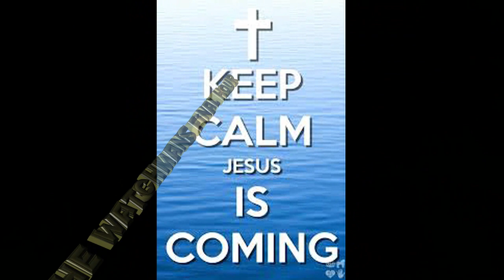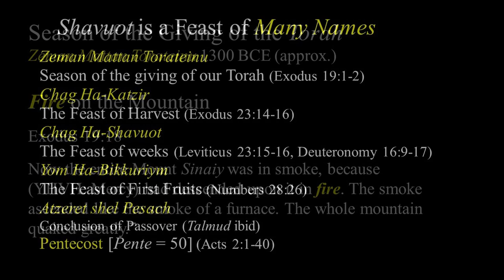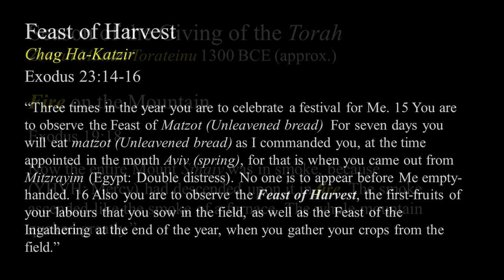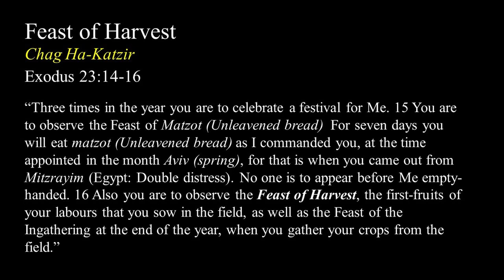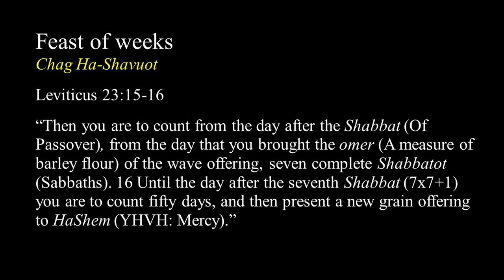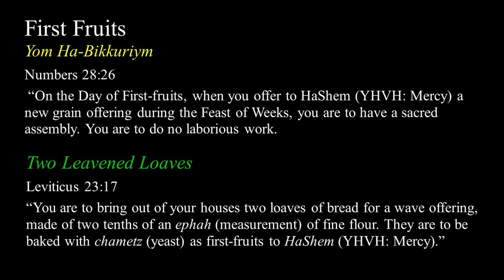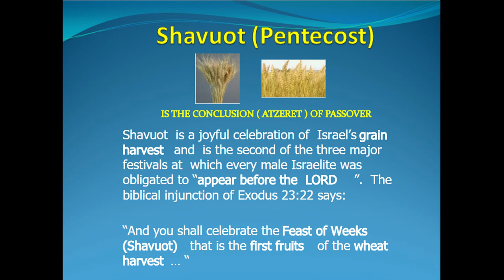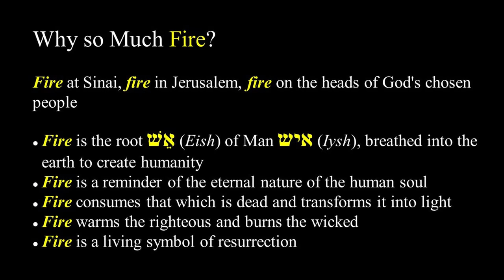Did Rapture season begin on Shavuot/Pentecost?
I really believe we are in the final fulfillment! Started on May 20th, 2018, at Shavuot/Pentecost and now is moving forward with the fulfillment of the removal of those that love Him and are watching for His return, and all the 3 Fall feasts to be fulfilled during the Tribulation! How awesome is that! When I asked the Lord late in the evening on March 22.2018 to give me a Hebrew word, He laid 'Shavuot' upon my heart, and I literally SAW it! I spoke out..."Shavuot!" Puzzled, in my spirit, I told the Lord I did not know what it meant, and He directed me to the computer. After researching it a bit, I went to bed. The Lord gave me a vision the next morning, but when I woke from this vision, I heard, "It's Rapture Season!" It was direct and rang in my heart/ears...God was making a point loud and clear to me! I could not ignore it! I then looked inward with an eagerness for the Lord to give me clarity of what He was saying to me. The vision did a replay, OR He gave it to me that very moment, and it lined up with the Word of God!

It took me a while to realize what the Lord was saying, but this is what I finally came to understand.
After the first 3 Spring feasts were fulfilled with Jesus' first coming, it ended with Shavuot/Pentecost! How amazing that it would start off for Jesus' second coming at the same feast. Pentecost! Jesus ascended into Heaven before His disciples, and was told He would come back in the same manner..in the clouds! A rewind is about to occur...Jesus went up to the clouds 2000 years ago, and now He is coming down to the clouds for us to come up to meet Him in the air! Wow!

Here is the vision I was given that March 23, 2018 morning.

      I began to process what I had been shown in this vision, and I specifically remember having asked a question of a man next to me as I was getting up from what I think was a bed, and I could not remember my question as it wasn't as important as the answer given to me. This man's name was Steve (meaning: CROWN), and he said to me in response to my question..."No...It's Rapture season!" and the next thing I knew I was cleaning two shelves of books...
   One shelf was clean and neat, not requiring much, but the second shelf I tried to clean and organize was severely messed up. The understanding I was given was that the books had been abused by cats.  I sensed time was so short, and I couldn't do much to clean the messed up book shelf, and had to stop with the books still upside down because time was up. I then saw a kitten begin to climb over the books...I was drawn to wanting to hold it...

Understanding:  God is about to send Jesus who is waiting to give us our crown.  Those of the Bride that are watching for His return are in the process of readying/trimming their lamps.  Those who did not bring extra oil are not aware of His soon return, and time is so short we may not be able to help them.  Time is over!

"Jesus' hand is on the door knob!" "It is Enough! The hour has come!" "All that is in the Book of Revelation will begin to come to pass!  (Aug/Sept 2016)

How many raptures are there in the Bible?  I agree with Maurice Sklar...7 raptures!   Enoch, Elijah, Jesus' resurrection (that included others who came out of their graves), Jesus' ascension into Heaven, the pre-Trib rapture of the Bride that is ready, the 2 witnesses mid-Trib (will others go too like when Jesus was resurrected?), and then at the end of the Tribulation, those that died during the last 3 1/2 years.   Why do we all say that there is only 1 rapture event spoken about in the Bible?
Look under the icon TEACHINGS, then look for 7 Raptures.

Another really good understanding of the many rapture scenarios in the Bible (his view of the many raptures in the Bible is worth hearing and he states it at the beginning)